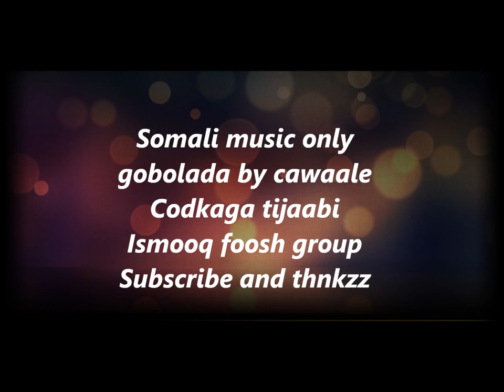Somali music only Gobalada cawaale by tijaabi codkaga 2017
ISMOOQ FOOSH GROUP